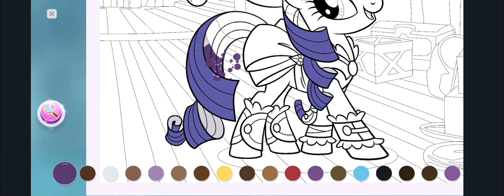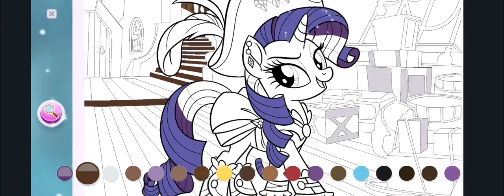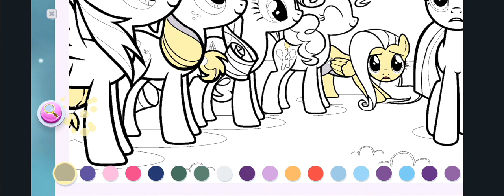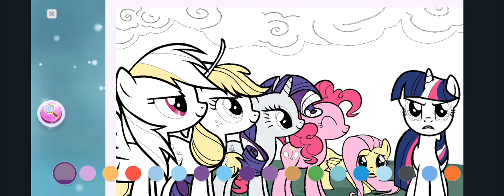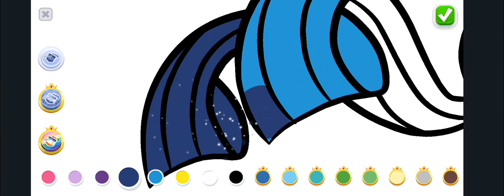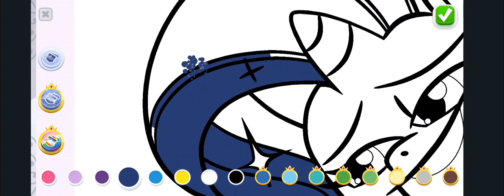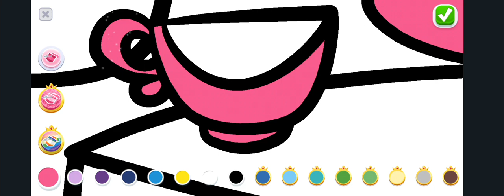My little pony coloring Gameplay #44